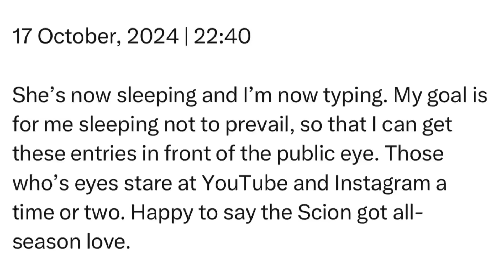Thursday | 17 October, 2024 | 22:40